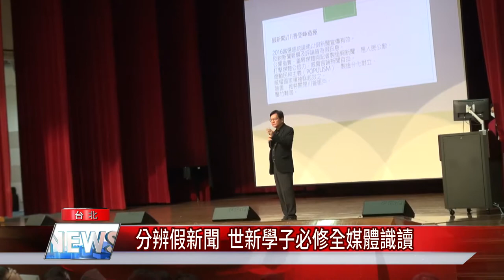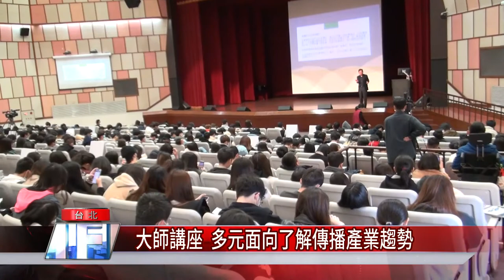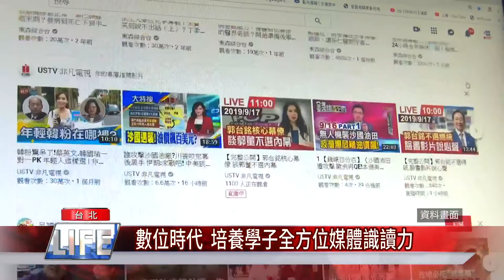媒體識讀|分辨假新聞 世新學子必修全媒體識讀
網路媒體發達，假訊息、假新聞也滿天飛，看媒體識讀如何拆解

網路媒體發達，假訊息、假新聞也滿天飛，世新大學109年度將「全媒體識讀」，列為一年級各系所學生必修課程，邀請產官學知名人士進行演講，讓學生了解傳播產業趨勢，增進學生的媒體識讀能力。